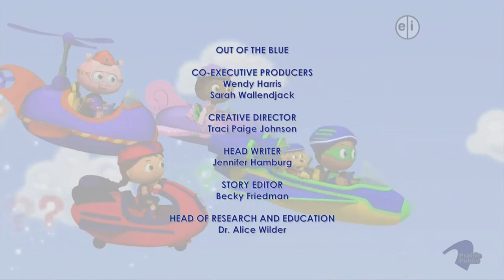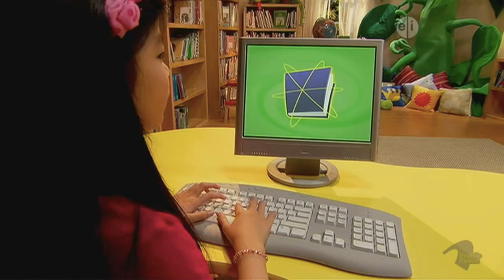PBS Kids Program Break (2020; Prarie Public)